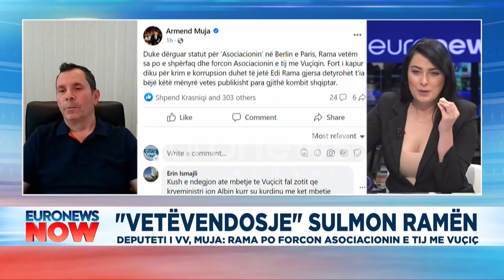"Sharlatan, servil, injorant" nuk përmbahet gazetari Mehmetaj shpërthen live në emision